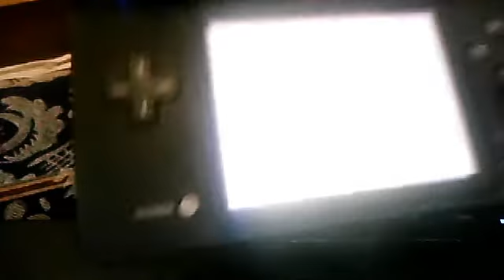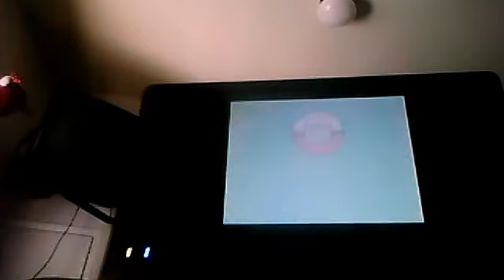How to use the pokewalker(and restart it)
newvar70's webcam video August 22, 2011 03:18 PM